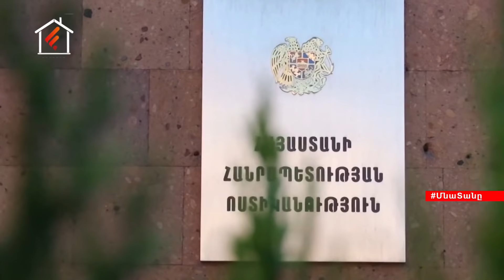Ինչու են կնոջն ասֆալտին փռող ոստիկանության աչքի առաջ հիվանդանոցի շենք գրավում